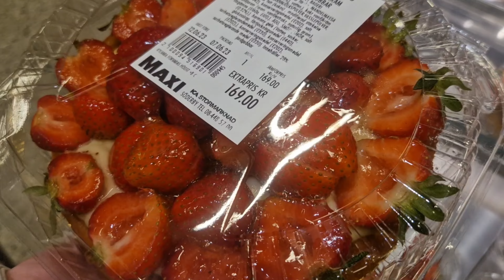ซื้อของจัดสวนเข้าบ้าน วันนี้เมียจ่ายเองทุกอย่าง เตรียมของรอรับสาวอ้อนเรียนจบ!! ชีวิตคนไทยในสวีเดน